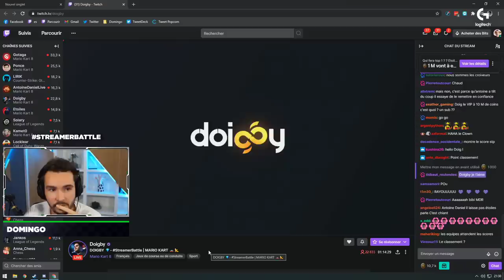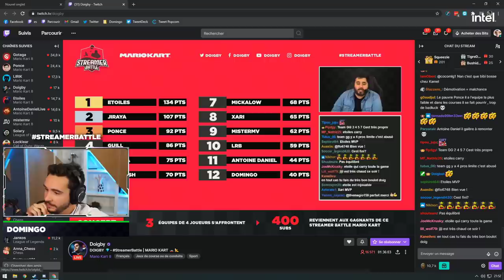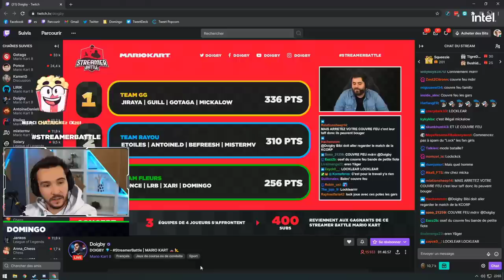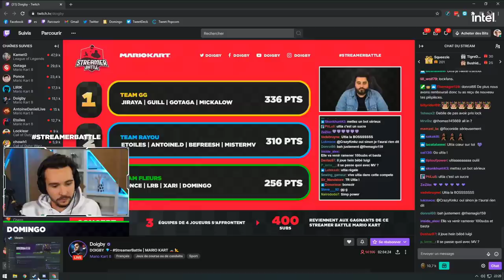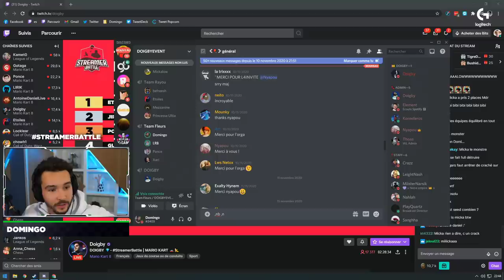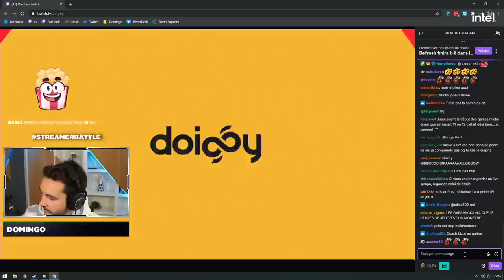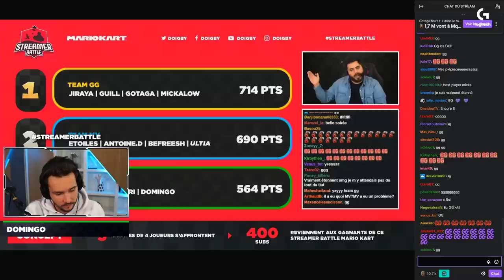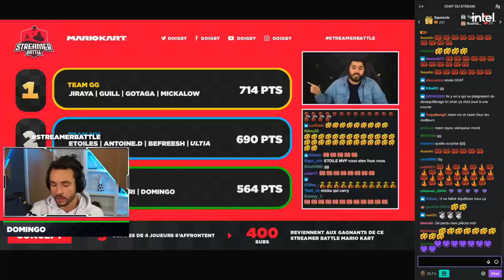UNE ÉPREUVE MENTALE ! (avec Ponce, LRB & Xari)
Ma POV du Streamer Battle de cette semaine avec la Team Fleurs !